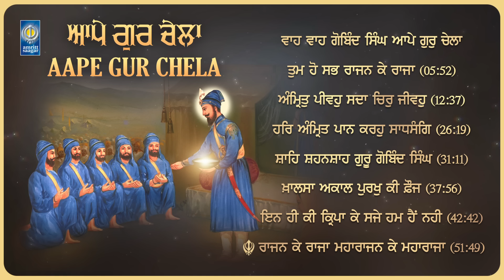Wah Wah Gobind Singh Aape Gur Chela - Khalsa Sajna Diwas Nu Samarpit Gurbani Jukebox - Amritt Saagar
Gurbani Kirtan Jukebox By Various Renowned Ragi Sahiban Dedicated To Khalsa Sajna Diwas Nu Samarpit

Wah Wah Gobind Singh Aape Gur Chela
Tum Ho Sabh Rajan Ke Raja (05:52)
Amrit Peevho Sada Chir Jeevho (12:37)
Har Amrit Paan Karho Sadhsang (26:19)
Shahe Shehanshah Gur Gobind Singh (31:11)
Khalsa Akal Purakh Ki Fauj (37:56)
In Hi Ki Kirpa Ke Saje Hum Hai (42:42)
Rajan Ke Raja Maharajan Ke Maharaja (51:49)